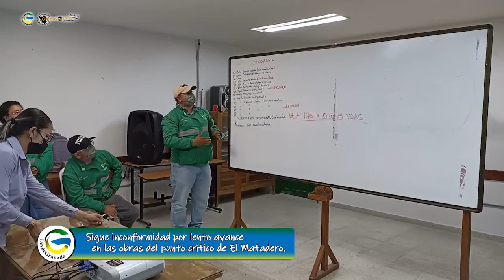Sigue inconformidad de la comunidad por lento avance en las obras del punto crítico de El Matadero.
Los plazos para dar una solución definitiva a la problemática se siguen extendiendo y esto tiene a la comunidad indignada, pues los argumentos de parte de los funcionarios de la Gobernación siguen siendo los mismos en cada reunión, mientras que los campesinos y la comunidad deben seguir enfrentando numerosas dificultades para movilizarse y sacar sus productos al mercado.

“Granada está totalmente perjudicada, no solo el campo sino también los comerciantes y uno no ve voluntad”, Alfonso Tobón, líder de los campesinos.